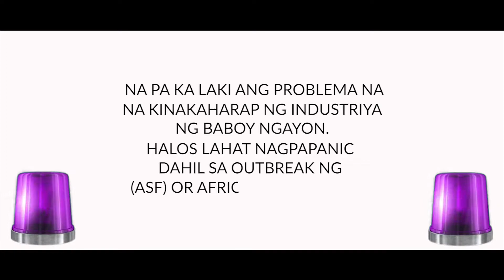ASF AWARENESS LAMANG ANG MAY ALAM!!!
ASF AWARENESS

LAMANG
ANG MAY
ALAM!!!

sa mga gustong sumubok sa ating Produkto, magmessage lang po o di kaya ay tumawag sa aming Numero